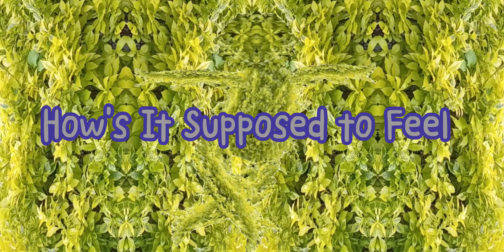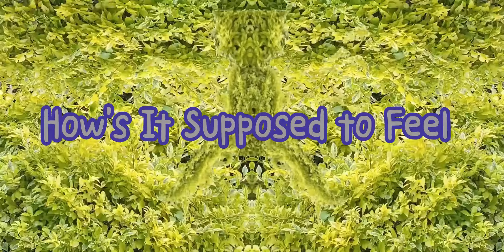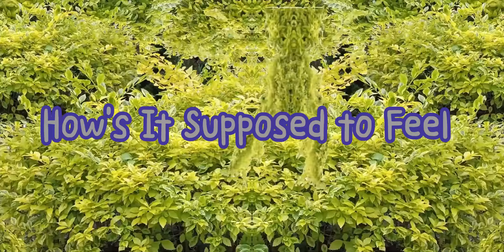NEFFEX How's It Supposed to Feel 【 Music Video】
NEFFEX-How's It Supposed to Feel

LYRICS:
Never break
Always fight
Never quit
Win at life
Live the grind
I can change
In my mind
Pick a lane
Commit and climb
The only way
To win at life
I never miss that’s fact
Taking big swings bitch hand me the bat
Put me in the ring you'll go out in a bag
Cuz I sing what I mean and I bring it to the mat
Ain’t got time to kill I got time to fill
I took the red pill
I know life's short so I wanna live real
But-
How’s it supposed to feel? (4x)

They wanna say my name but they holding back
They wanna say they hate but they know it’s cap
I aint play no games I just do that’s fact
And i don’t feel no shame it’s a mood you lack
Nah bitch I ain’t lazy
Track after track I work on this shit daily
Pass me the jack, writers fuel got me hazy
Bout to unpack all these dreams I’ve been chasing
I got visions in my head
Like memories after death
To be a legend instead
Of something you can forget
I’m living up every breath
I’d rather lead than be led
I’ll fill the seats as I spread
With every word that I’ve said